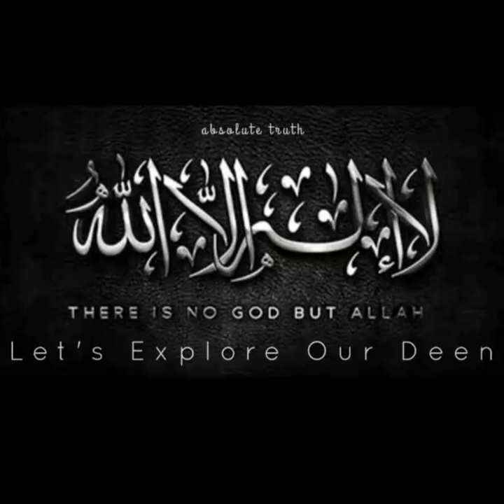Jihaad Fi Sabilillah - Molana Moududi